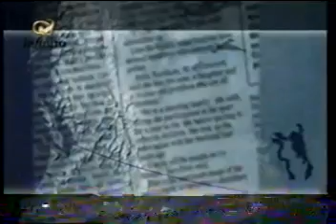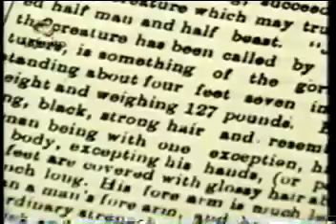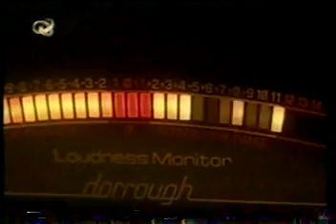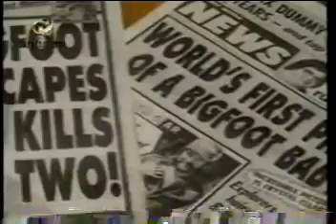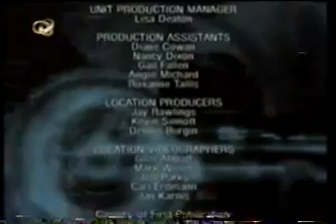Encuentros con lo Inexplicable | El Bigfoot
Pie Grande del inglés (Bigfoot), también conocido como Sasquatch, es una criatura mítica con el aspecto de un primate perteneciente a la familia de los homínidos, que supuestamente suele verse en bosques a elevadas altitudes, principalmente en la región del Noroeste del Pacífico en América del Norte.

Desde la antigüedad que se tiene registro sobre el avistamiento o encuentro con esta criatura, incluso se la relación con el fenómeno Ovni y, en ocasiones se culpa por desapariciones de personas en los bosques Americanos.

MUNDO MISTERIOSO

Búscanos con el mismo nombre en Facebook e Instagram.